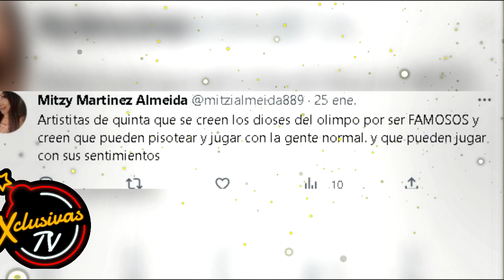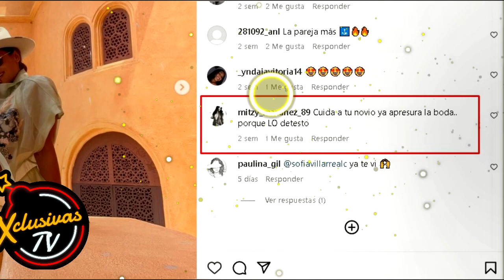Diego Boneta le pone el cuerno a Renata Notni